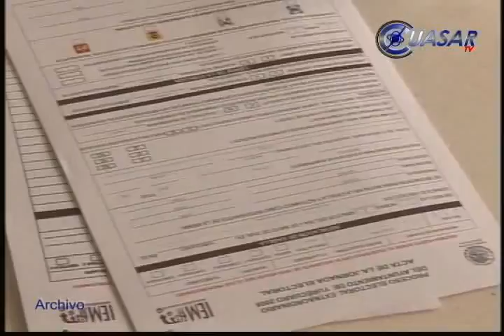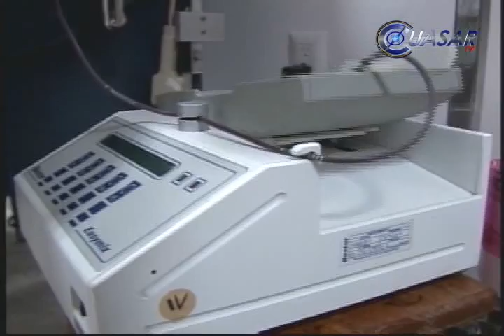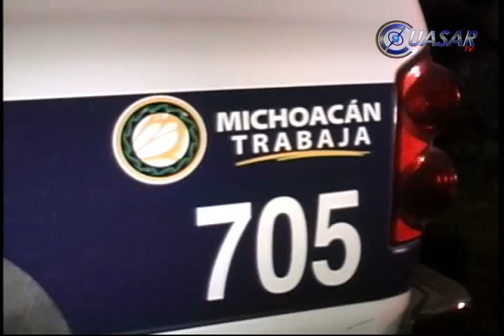Noticiero 12 Febrero 2011 CuasarTV Noticias WEB Michoacán